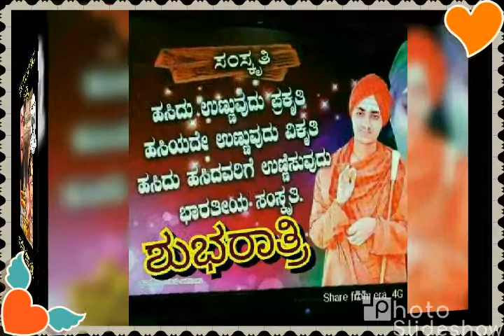Bhajana padagalu gudadura